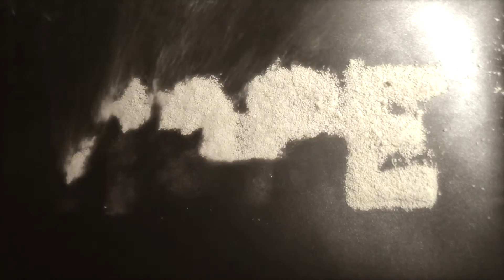Matt Mayer PSA Suicide Prevention 2017